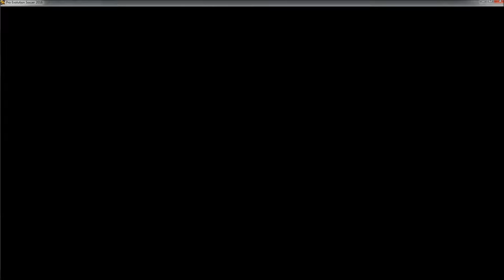PES2016: myclub open tournament - Quarterfinal #2